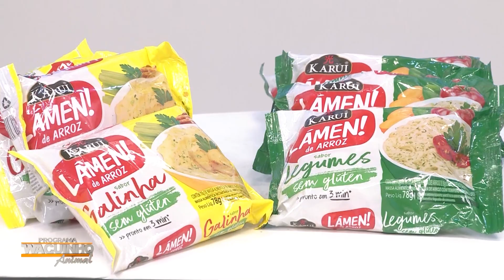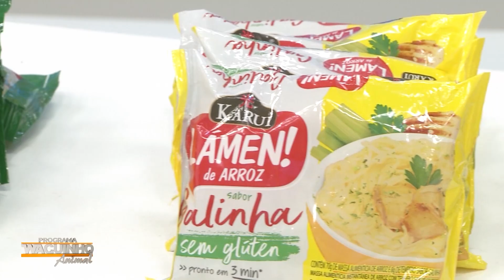Programa Waguinho Animal - (16-12-2023)